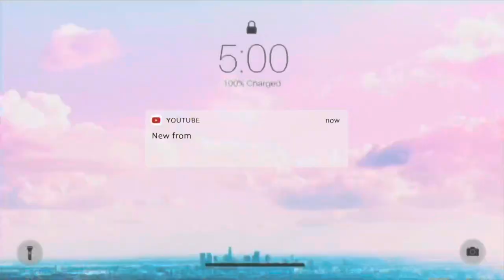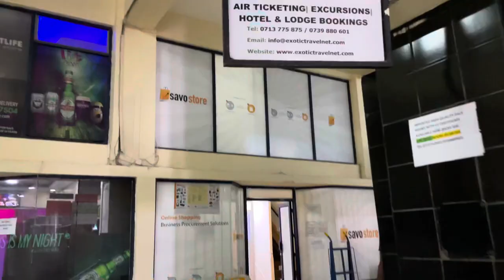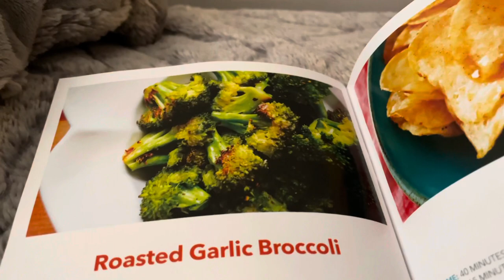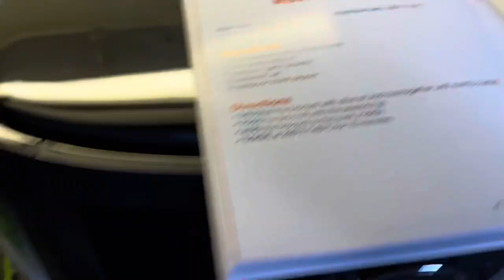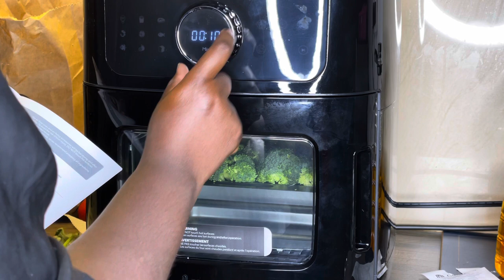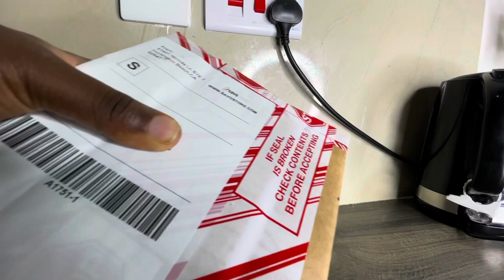LIVING ALONE VLOG|AIR FRYER COOKING EXPLORING NAIROBI,MOM VISITED ME APARTMENT,UNBOXING SEPHORA&SHOP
Living alone vlog in Nairobi Kenya,running errands,unboxing pr packages sephora and finally getting the best airfryer and trying cooking on the air fryer for the first time!Mom also visited my ka small tiny bedsitter apartment omg she said this !

LIT VLOG|EXPLORING NAIROBI,MY MOM VISITED MY Tiny BEDSITTER APARTMENT ,AIR FRYER UNBOXING,COOKING, SEPHORA &SHOPPING SPREE